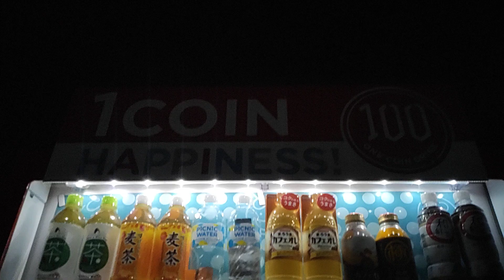【2024.08.02∼03】100円ハピネスの自販機でアサヒ三ツ矢サイダートロピカルブレンドを購入。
2024年08月02∼03日(金·土)動画撮影

100円ハピネスの自販機でアサヒ三ツ矢サイダートロピカルブレンドを購入する動画です。